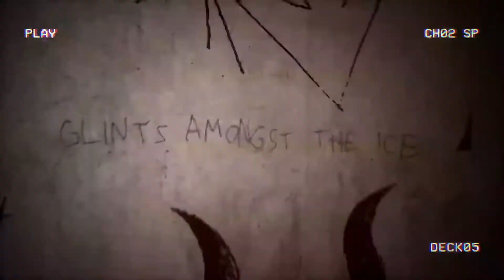SONY JUST WON E3 AND THEY WEREN'T EVEN THERE!!! | SONY'S PLAYSTATION SHOWCASE 2021 DISCUSSION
This presentation was so good. So many great and exciting games were announced. What are you most excited for?